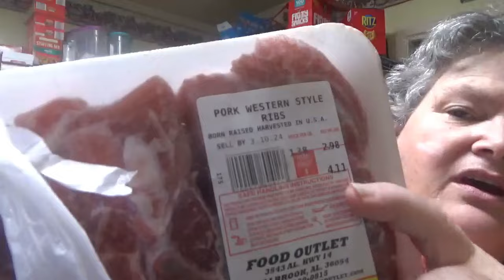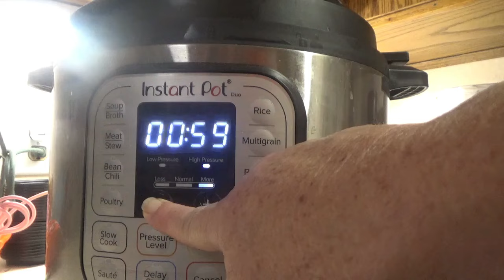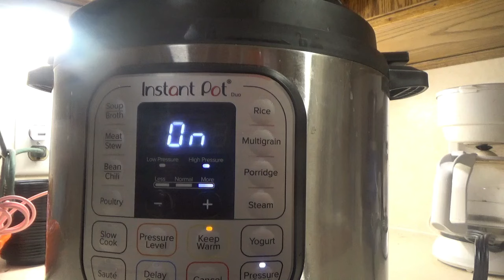INSTANT POT RIBS!!!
PLEASE SEND ENCOURAGEMENT
LISA MARIE
611 KINZEL AVENUE
MAYVILLE TENNESSEE

SNAIL MAIL:
ROTEN FAMILY
FATMAN and BIGMOMMA
70 CARLOW RD